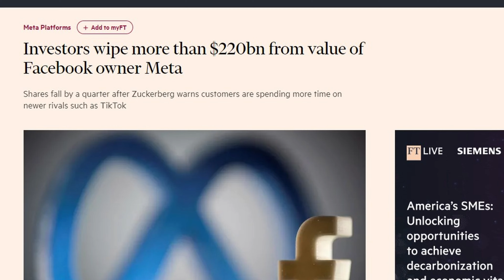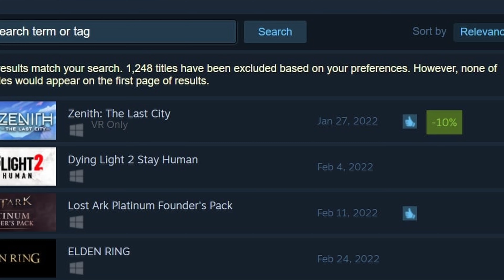PSVR 2 Pre Orders and Meta Controversies - VR News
This week I am once again bringing your the top VR news.
With pre-order alerts for the PSVR 2; Quest 2 dominating again, Meta adapting plans to reduce risk in the virtual worlds, some awesome games and more.
There is loads going on in the VR world at the moment so it's great to be able to share some of it with you.